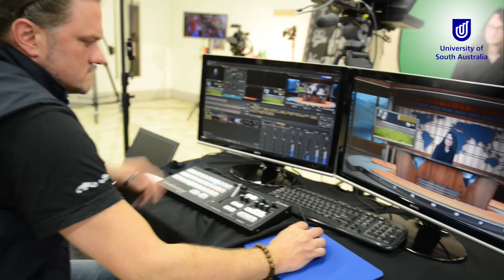UniSA Open Day 2017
UniSA’s Open Day - Sunday 20 August 2017, 9am - 4.30pm, City West and City East campuses.

Open Day is your opportunity to visit the city campuses and talk to UniSA staff and students about studying at the University of South Australia.

With over 80 presentations throughout the day and over 50 information booths across the two city campuses, you will find all the information you need to know about courses, careers, pathways and university life.